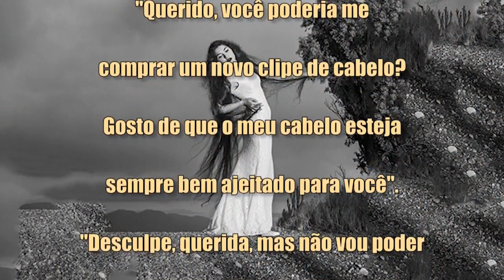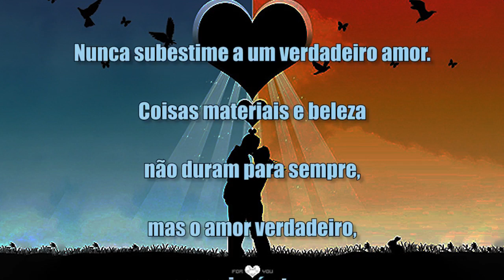UM CONTO DE AMOR VERDADEIRO